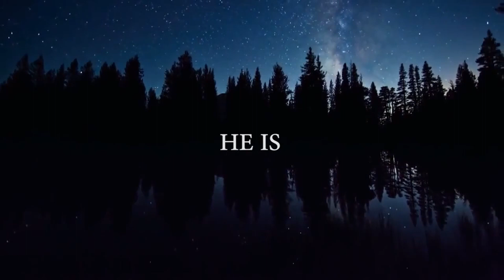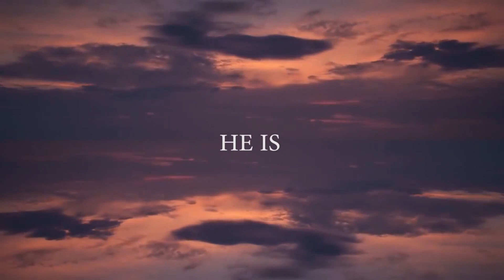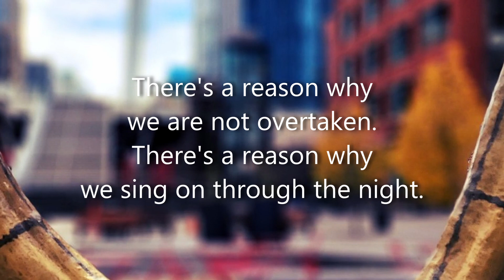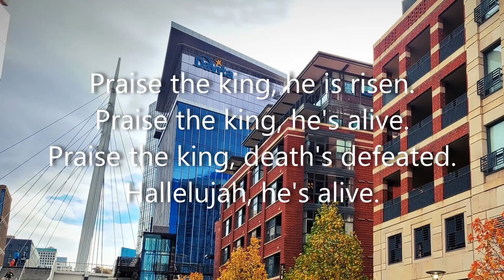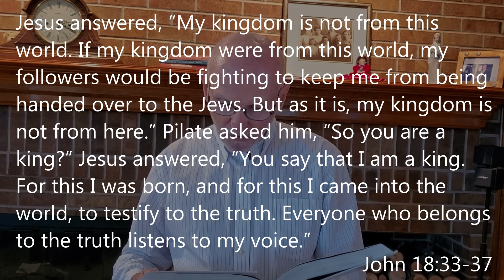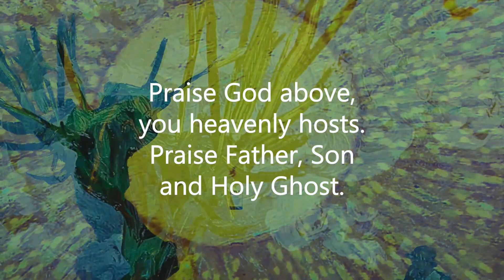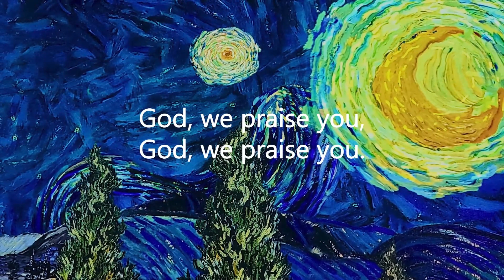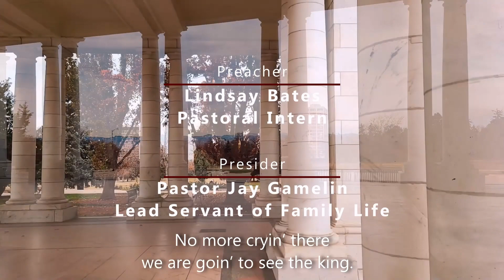Becoming 17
Pastoral Intern, Lindsay Bates, teaches us about divine economics and the truths that have been revealed in the past year.